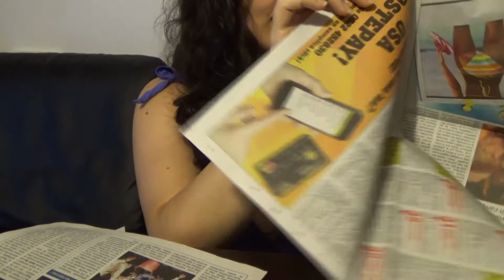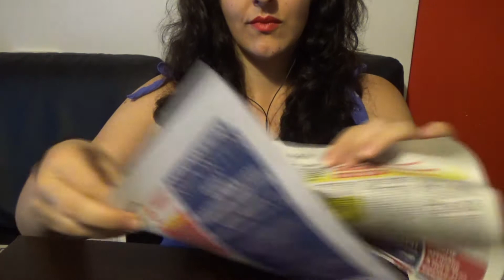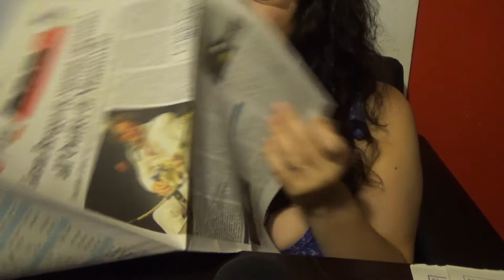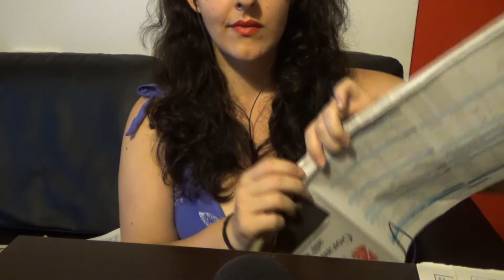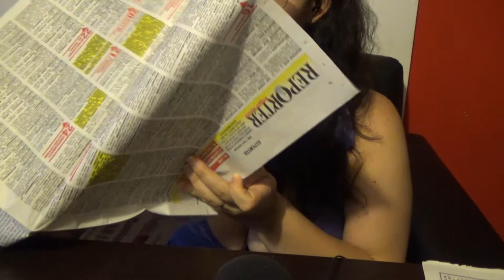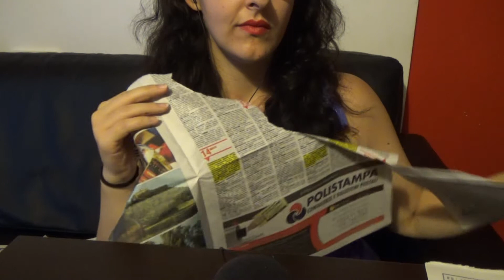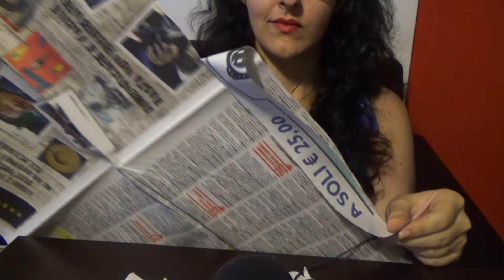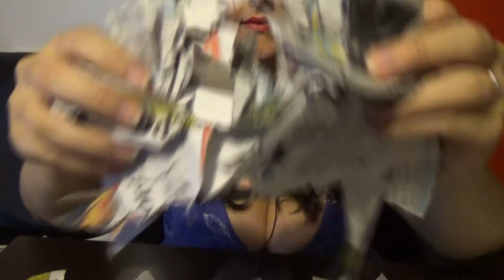ASMR Ripping Paper ||| PAPER SOUNDS on mic w/ Soft Whispering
Bye Bye ♥